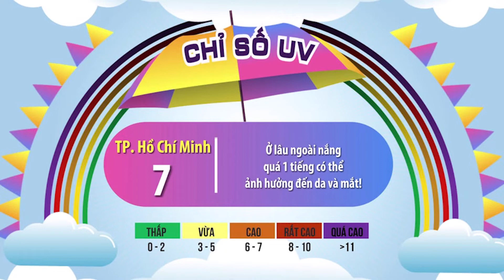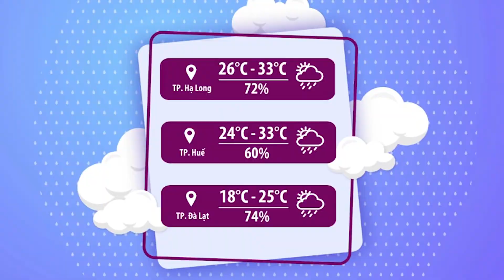Thời tiết chào ngày mới 31/7/2022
CUỐI TUẦN NHIỀU KHU VỰC TRÊN CẢ NƯỚC CÓ MƯA VỀ CHIỀU